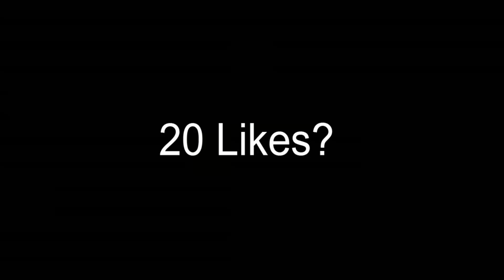Minecraft[Lucky Wars] Maronna che pro!#3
ip server:mc.fusioncraft.it